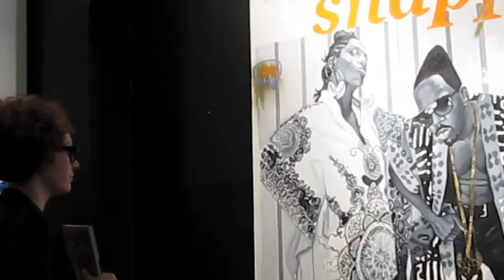Artist Fahamu Pecou "Whirl Trade" Warholian - Shooting Gallery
Artist Fahamu Pecou is known for portraying his dreams of stardom on canvas.  Painting well known magazines covers - and including himself in the mix as the star - he gives homage and reinvents the entire concept of the "self portrait."

Fahamu makes a point to highlight how African American rap stars are portrayed in society, by placing himself (an artist) is established art magazine media.  Or are these just the dreams of every artist?  A slightly raised chin and sunglasses give the air of superiority, while women on each arm make him the man everyone wants to know.

If there is one thing Pecou's images make you do...it's think.

-Warholian